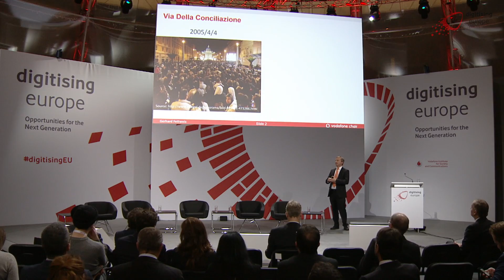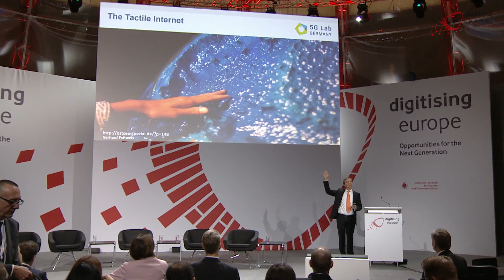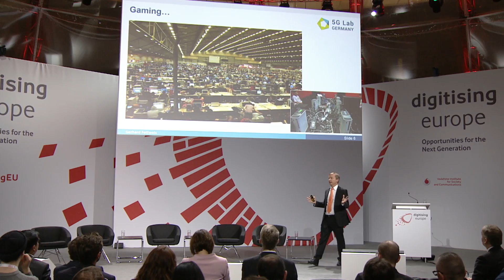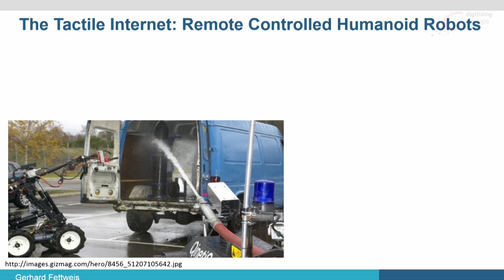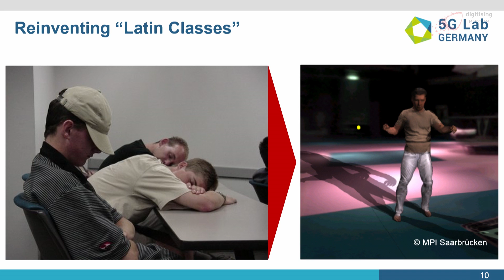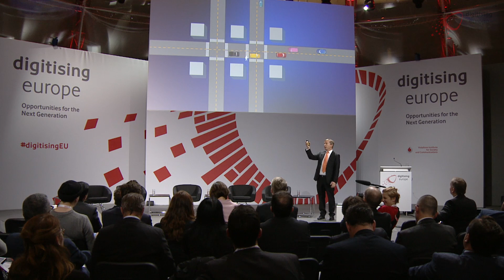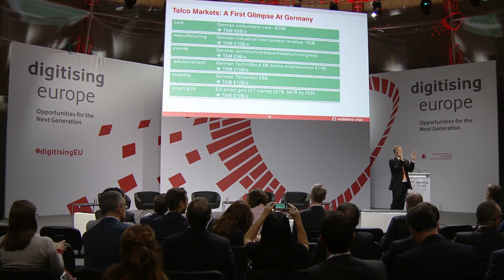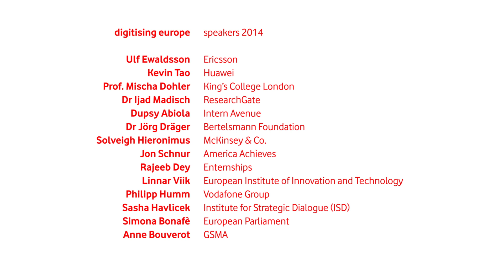Prof. Gerhard Fettweis (Vodafone/TU Dresden) at the "digitising europe" summit in Berlin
Gerhard Fettweis earned his Ph.D. under H. Meyr's supervision from RWTH Aachen in 1990. After one year at IBM Research in San Jose, CA he moved to TCSI Inc., Berkeley, CA. Since 1994 he is Vodafone Chair Professor at TU Dresden, Germany, with currently 20 companies from Asia/Europe/US sponsoring his research on wireless transmission and chip design. He coordinates 2 DFG centers at TU Dresden, cfAED and HAEC.

At the "digitsing europe" summit Prof. Fettweis held a keynote speech on 'Mobile Opportunities: 5G - Real Times Connectivity and its Implication for Professions of the Future'.

His keynote was part of the second session of the summit which focused on innovation through new technologies.